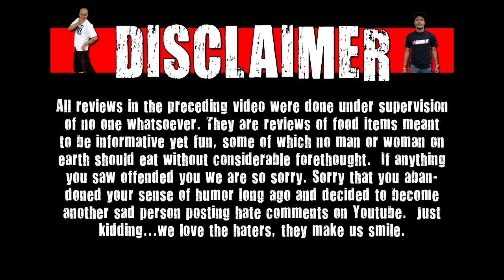WE Shorts - Star Wars Pepsi Energy Cola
Today on we shorts Havik & Deathtoll review star wars pepsi energy cola!